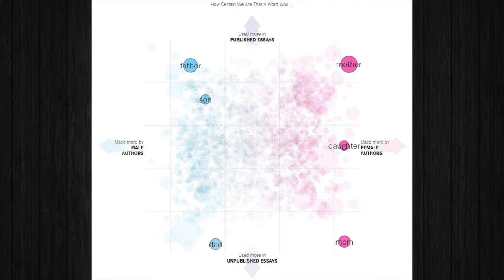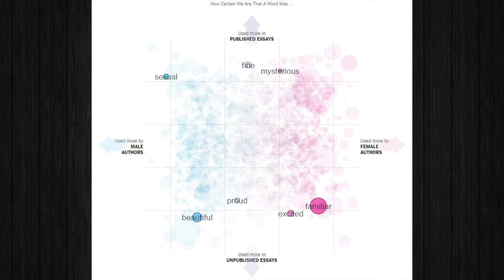Study Reveals What Words Men And Women Use To Write About Love, And The Difference Is Striking!!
In this video were going to check out different words men and women use to describe love!!